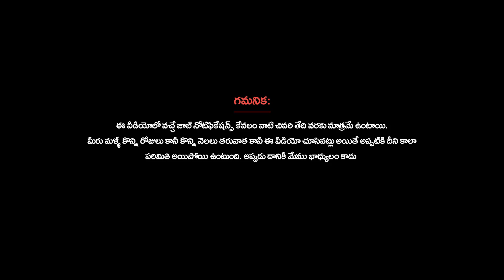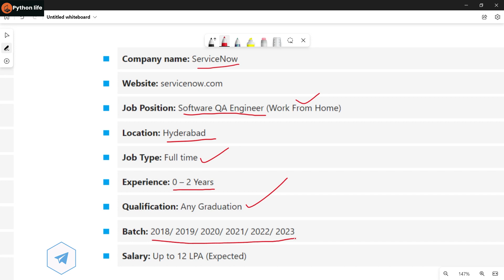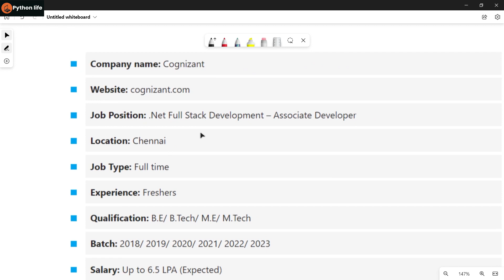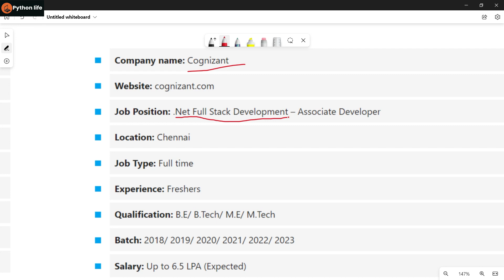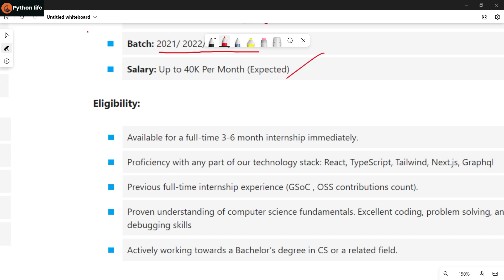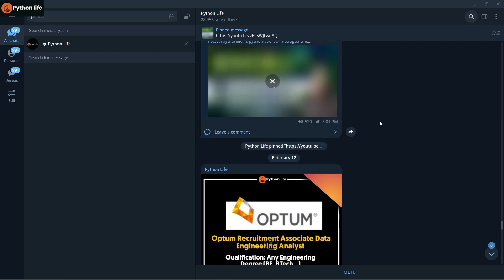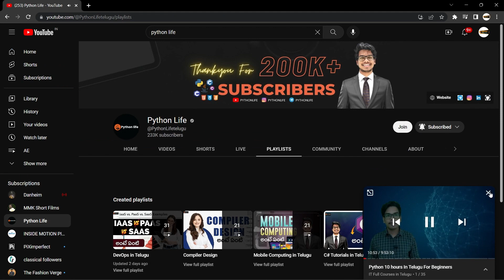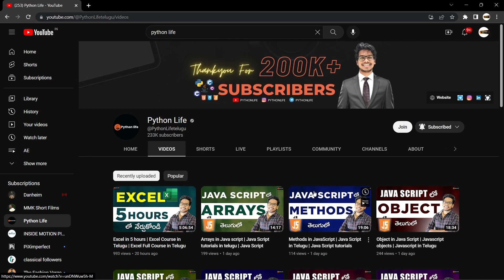Full Stack Developer hiring Freshers | Software Jobs Telugu